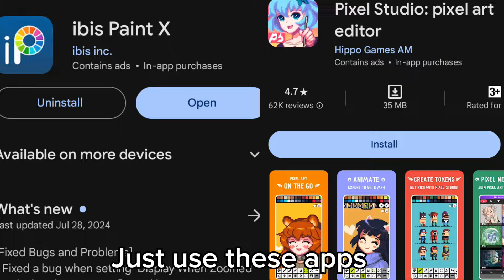Why Melcoins actually helped 🪙 Workshop 🛠️ | Melon Playground Sandbox 🍉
📌This vid is made by me

Melcoins didn't ruin the workshop, Basically they helped people that is hardworking and skilled if you wanna get Melcoins you gotta work hard for it because not everything in this world is free.